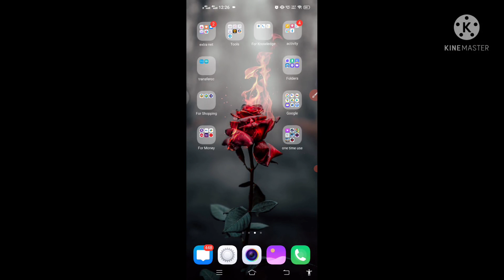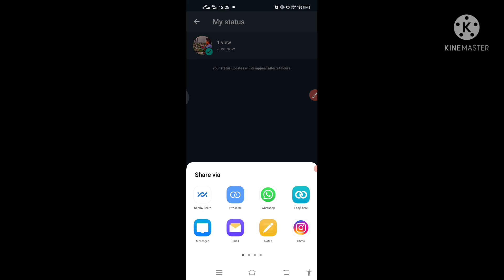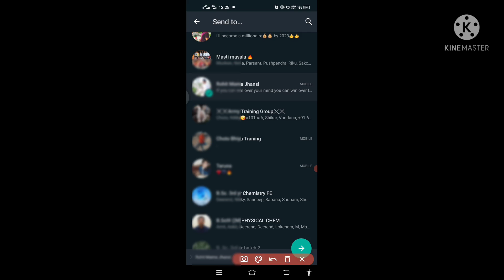How To Share Your Whatsapp Status To Anyone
How To Share Your Whatsapp Status To Anyone  share on WhatsApp